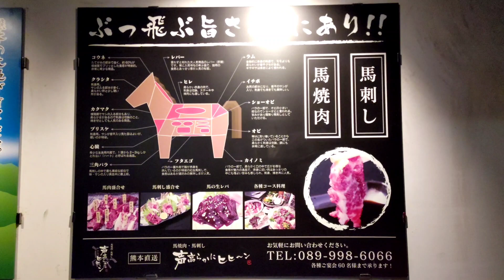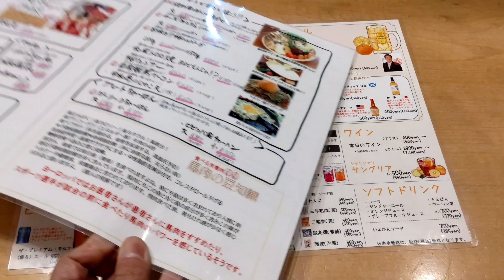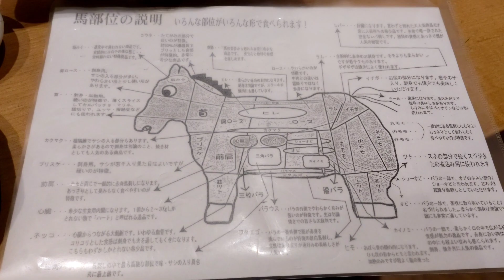馬だけに旨い！声高らかにヒヒーンの馬刺し！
ここは、愛媛県松山市にある声高らかにヒヒーンです。今回は、馬刺し盛り(1958円)、生レバー刺し(1100円)、ライスの中(330円)、ウーロン茶(330円)をいただいてみました。どの部位も新鮮で、ご飯のお供にぴったりの馬刺しでした。特に生レバー刺しが最高に美味しかったです。声高らかにヒヒーンさん、美味しい馬刺しをありがとうございました。